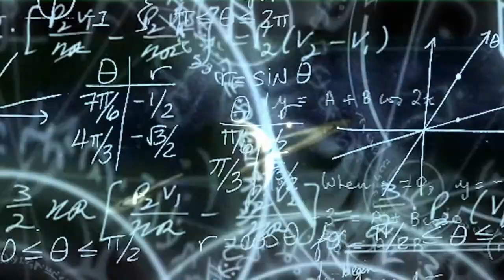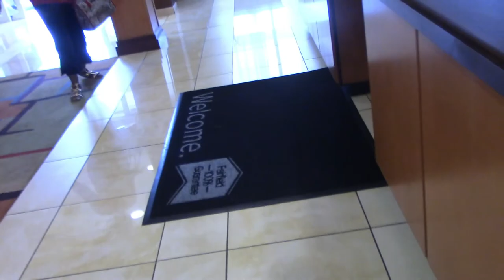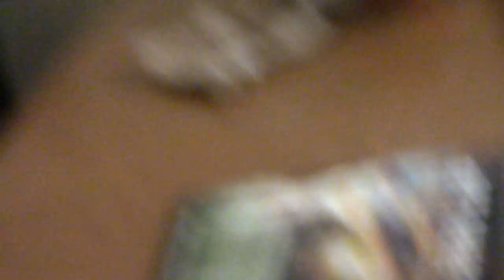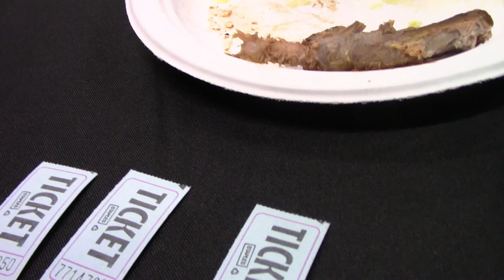2019 Kimble Family Reunion :)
Description? I LOVE YOU GUYS seriously thank each and everyone of you watchers and non watchers for showing love especially you guys who watch every video from the point that you subbed thanks for the continued support the love and for my gamers the GGS this is what i call THE BEST FAMILY ON YOUTUBE HANDS DOWN! THANK YOU. - Phantom. GT - ZDarthSpartacus

snap phantomuztv